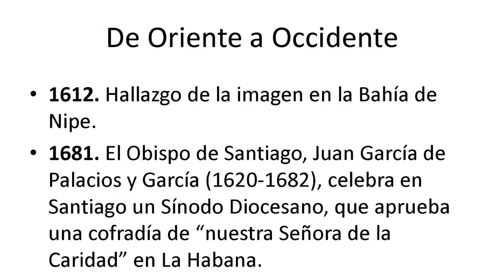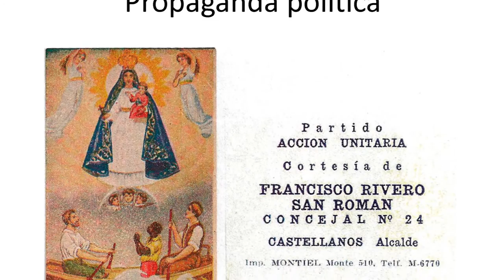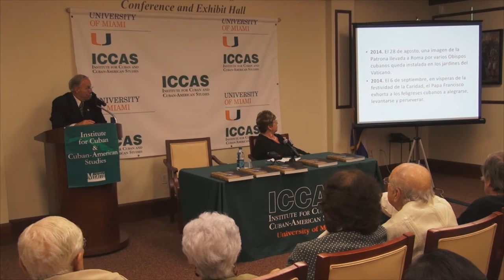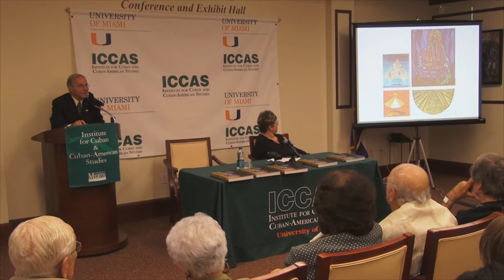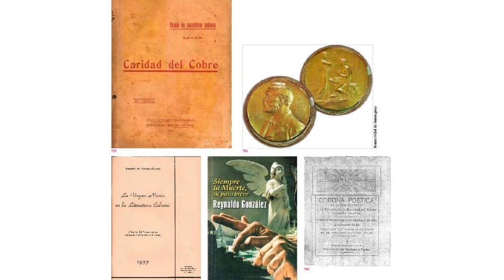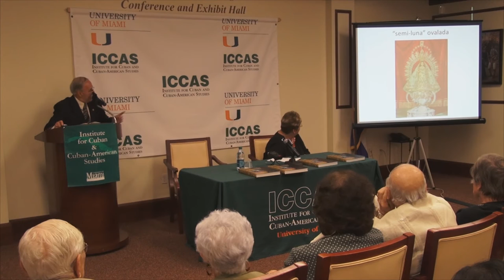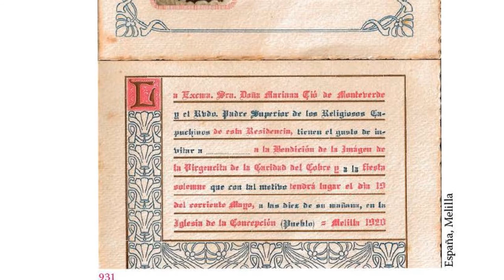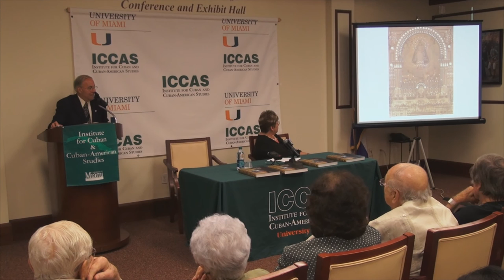Emilio Cueto - Presentación del libro «La Virgen de la Caridad del Cobre, el alma del pueblo cubano»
El libro, de generosas dimensiones, 560 páginas y más de mil ilustraciones a color, es esencialmente un recorrido por la cultura cubana durante cuatro siglos, mostrando la multifacética presencia de la Caridad en nuestra historia. Sus capítulos principales evidencian el impacto de la Caridad en las Artes Plásticas, la Literatura, la Música, la Danza y Radio, Televisión y Cine. Tiene además un ensayo ilustrado que narra la presencia de la Caridad a través del mundo.
AUTOR: Emilio Cueto es un apasionado por la historia de Cuba, se ha dedicado a coleccionar materiales sobre la isla y a investigar diferentes temas de la cultura cubana.
PRESENTACION: Dra. Uva de Aragón, es una conocida escritora, profesora, periodista y Miembro Correspondiente de la Academia Norteamericana de la Lengua Española.